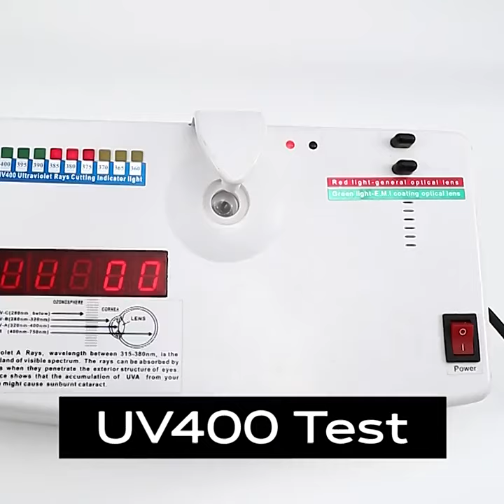Matrix Agent Smith Style Sunglasses Men Polarized Eyewear Rimless Morpheus Neo Steampunk Movie Virus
💥 You are AWAKE in an insane world 🌎❤
Tag a friend that needs to see this🙏